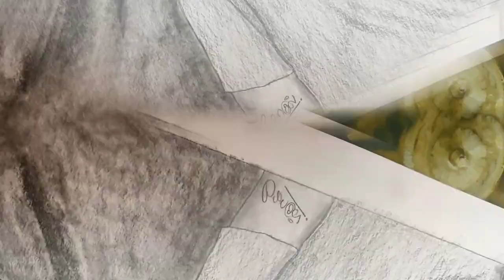Drawing Time-lapse ft. Ken Lee (Dad's Den)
Hi folks, This is Gokulapriyan Rajan. I post videos related to the drawings and drawing materials.
This video is the drawing time-lapse video of one of my favorite you-tubers.
I also do commissioned works at very reasonable price.

Musics used in the video:
1. Modified intro music of Dad's Den you tube channel.
2. Calm and cinematic background by Bob.